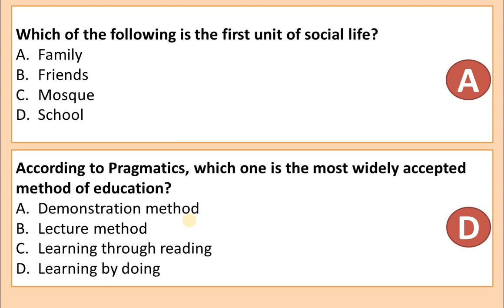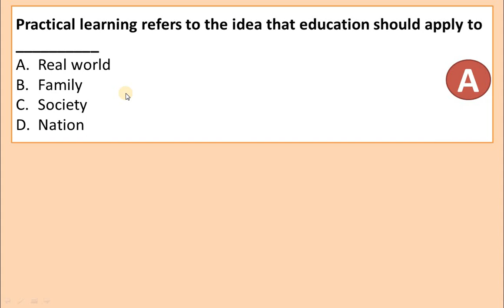Pedagogy MCQs ETEA CT Test Today Paper 23 April 2022|| Pedagogy MCQs for ETEA NTS AJK PSC SST Test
Pedagogy MCQs ETEA CT Test Today Paper 23 April 2022|| Pedagogy MCQs for ETEA PST CT NTS AJK PSC SST General Headmaster Headmistress Test||
Pedagogy MCQs|| Pedagogy Past Papers MCQs Solved in Urdu|| Pedagogy MCQs for ETEA NTS PSC FPSC FDE